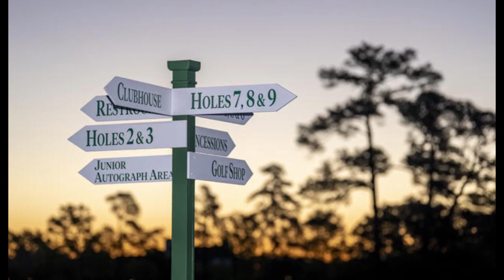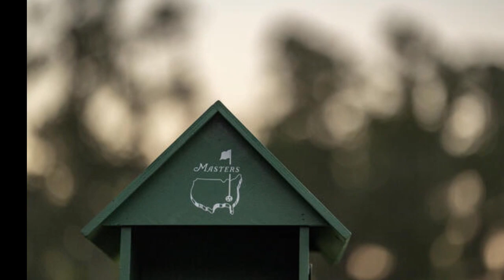Photo gallery: Augusta National Women's Amateur, April 4, 2024